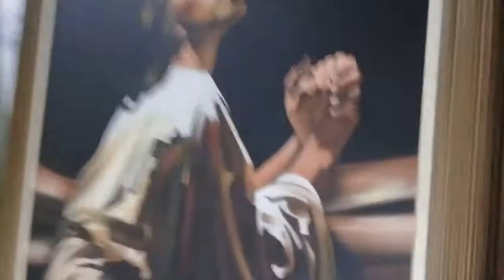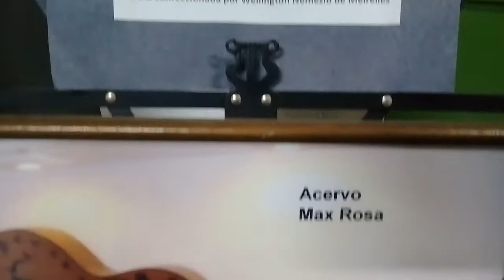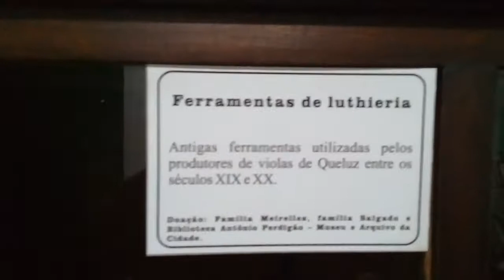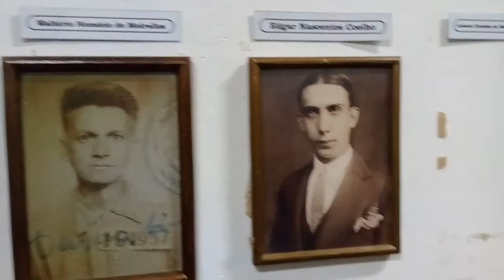Violas de Queluz